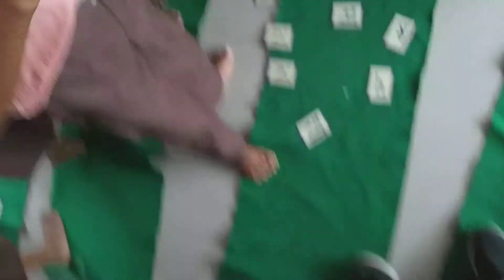संजय यादव "लालई"(2)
E.M.P.S.Lalai , khair garh , Distt-Firozabad